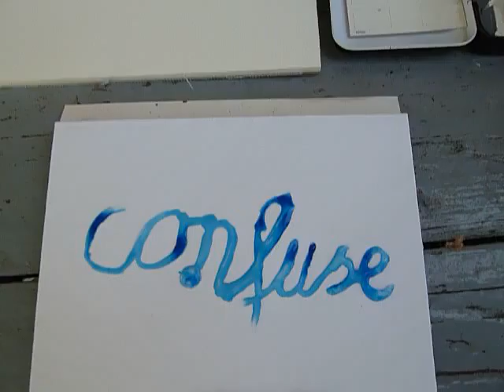confuse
ZEMTRASH
...for fergul.